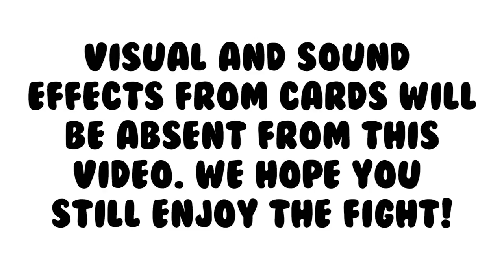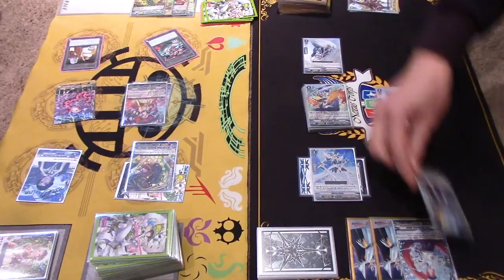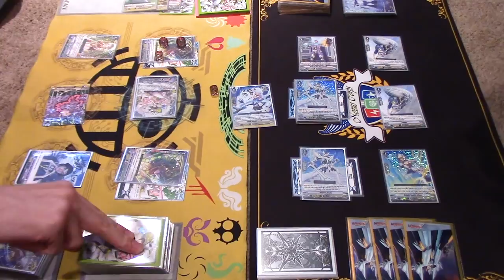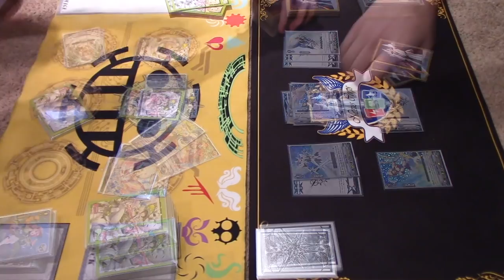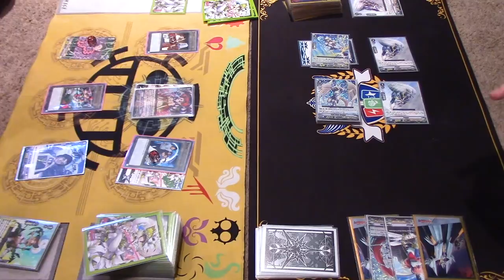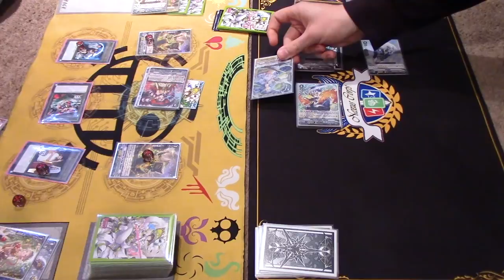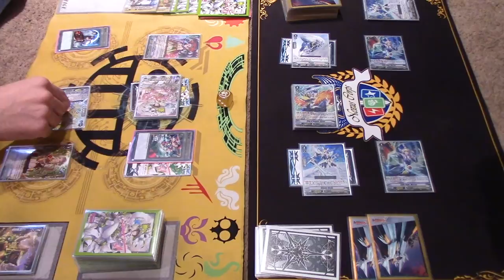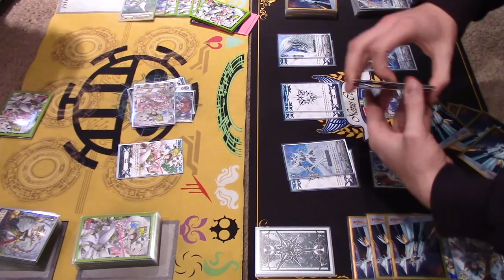Neo Nectar Vs. Royal Paladin FULL MATCH! | Standard | Cardfight!! Vanguard (V Series)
Gabe using Neo Nectar Vs. Richard using Royal Paladin! Today's video will not have visual or sound effects. Hope you all still enjoy the fight!